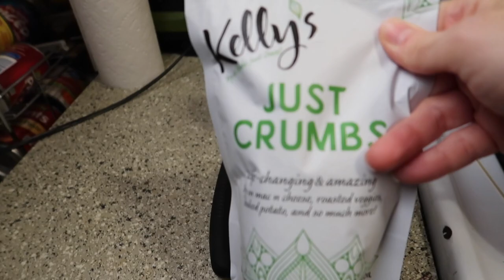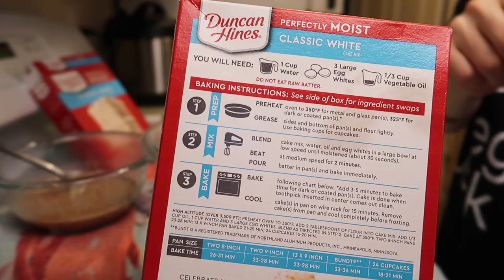Garion Turned 11 | Birthday VLOG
Episode: 1427